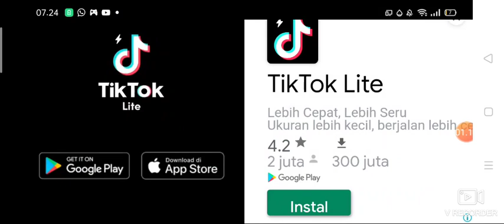berakhir di musim dingin 🏄🏄 !!🎉 Robbery Bob man off steall 🌃